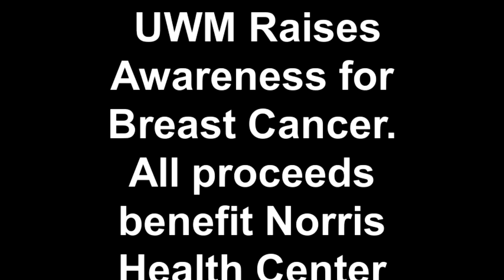Pink Out Game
Come join in on all of the Pink Out festivities to help raise awareness for breast cancer.  All proceeds benefit the Norris Health Center to help with women's health issues.  W. Soccer game Oct. 8th @ 7pm and W. Volleyball game Oct. 9th @ 2pm.